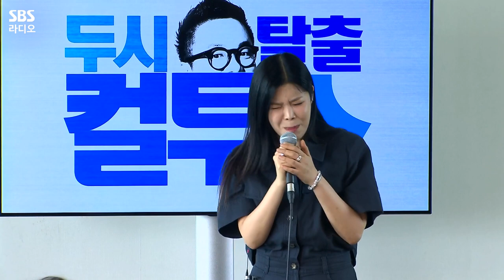[LIVE] 린(LYn) - My Destiny | 별에서 온 그대 OST | 두시탈출 컬투쇼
🎼[LIVE] 린(LYn) - My Destiny

*2023년 6월 19일* 방송중